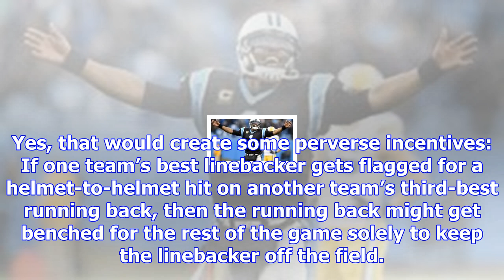Rams’ win was a changing of the guard, and other week 15 thoughts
Seattle has been so dominant at home in recent years that when you looked up in the second quarter y...